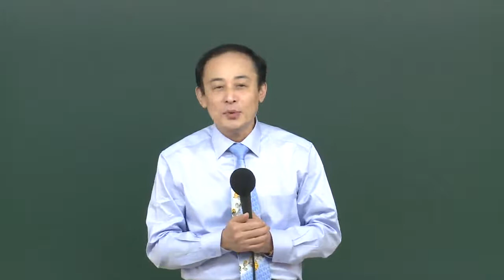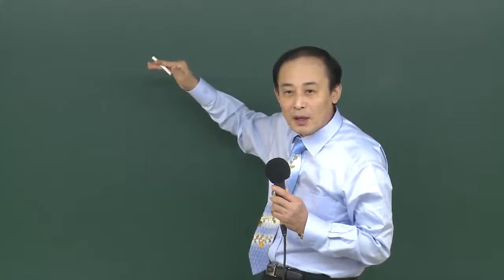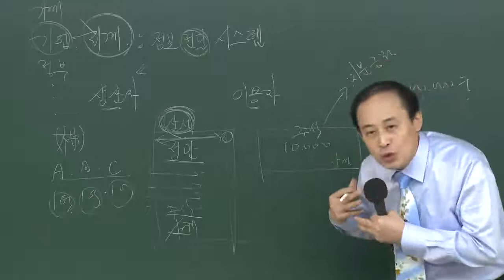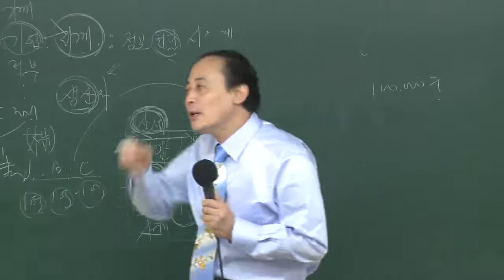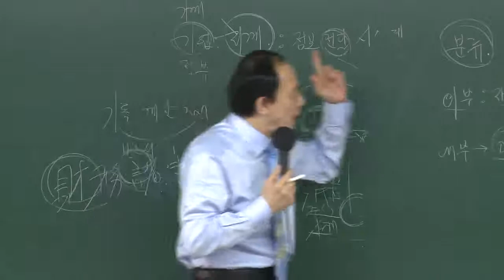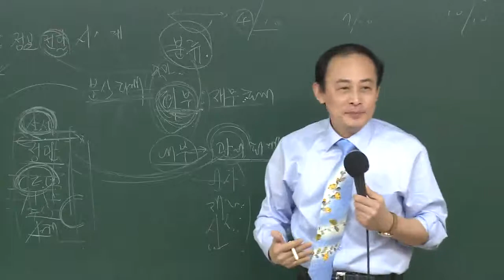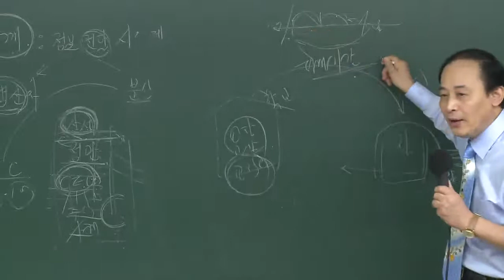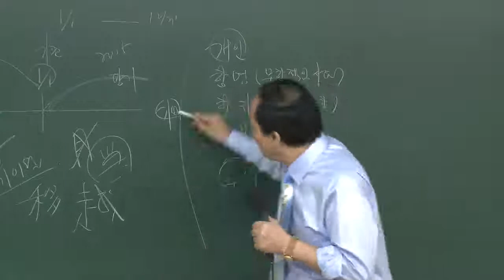에듀윌 주택관리사 회계원리 일등공신강의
자격증,공무원 교육 No.1 에듀윌
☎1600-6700